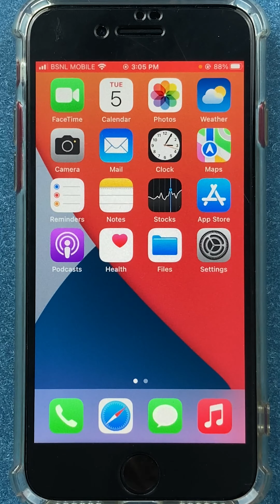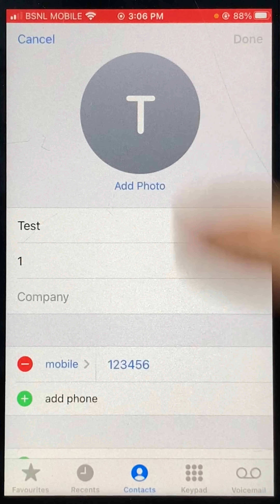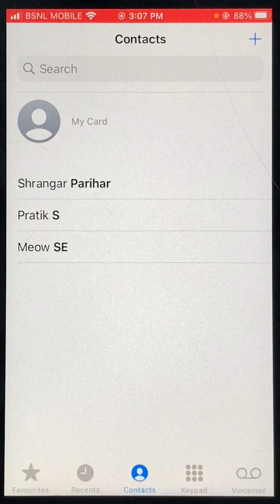iPhone से फ़ोन नंबर कैसे डिलीट करें? | How to Delete Contacts in iPhone?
How to permanently delete or remove contacts in an iPhone? There can be many instances when you would want to delete contacts in an iPhone. You can do that easily with the help of this iPhone contact deletion tutorial. Learn it in Hindi.